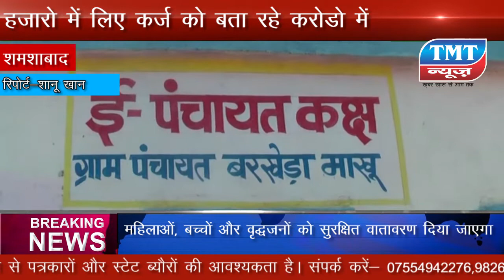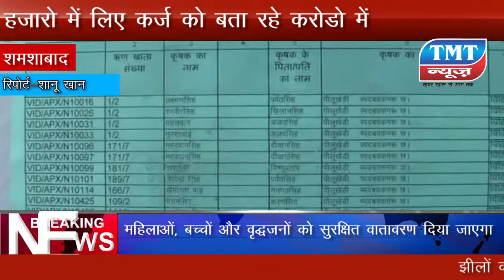कर्ज माफ़ी के नाम पर हो रहा करोड़ो का घोटाला